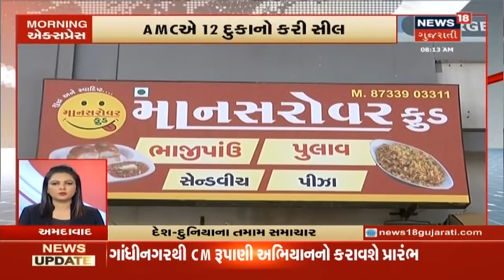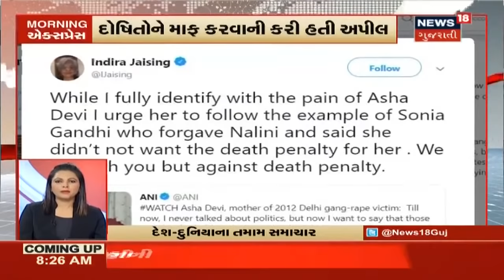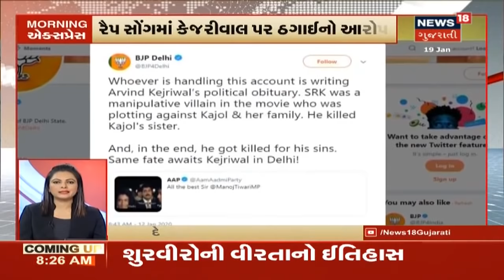આજના સવારના તમામ મહત્વના સમાચાર । Top Morning News Headlines | January 19, 2020